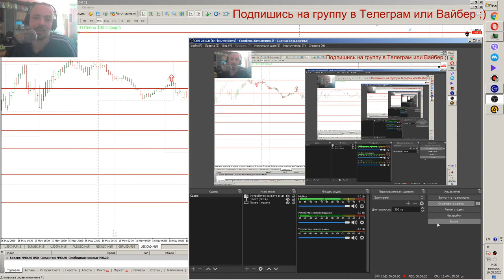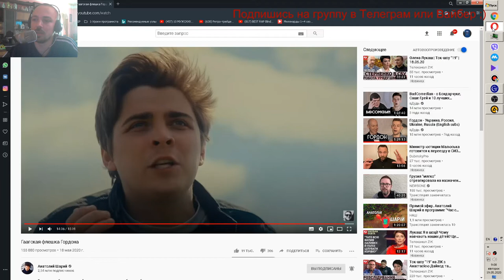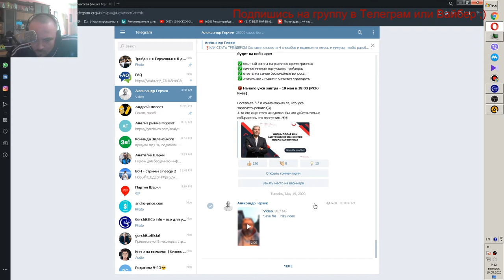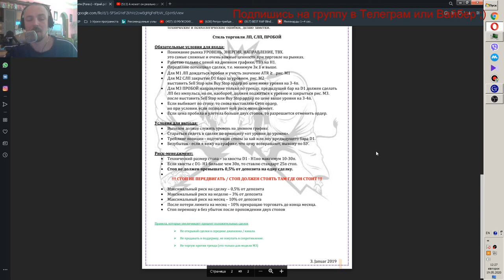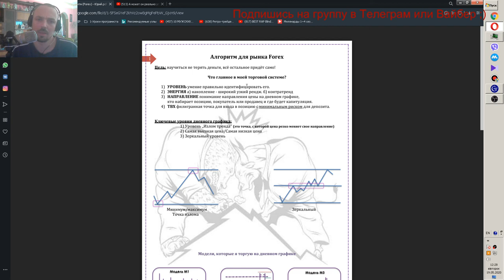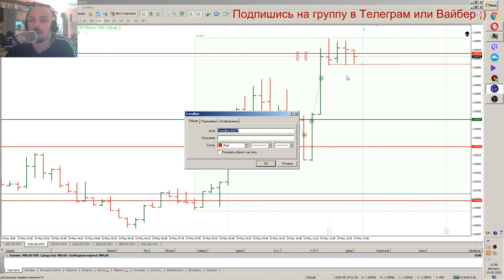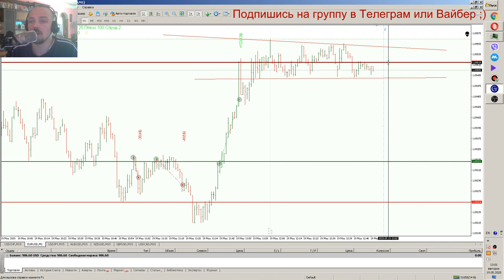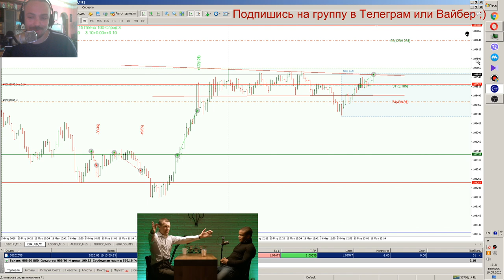Дневник трейдера №9 ч1 Бешеная волотильность !!